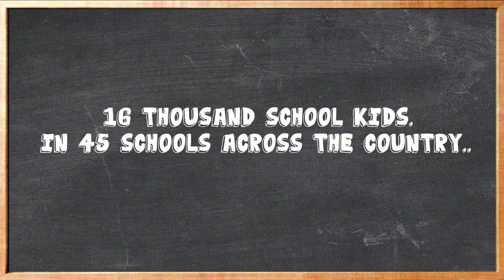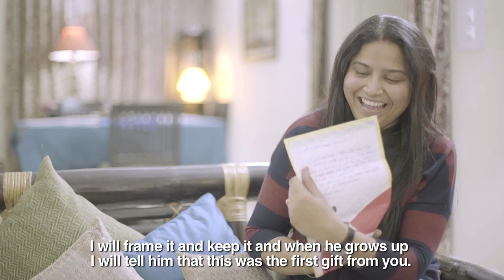Letter To My Supermom | Mothers' Day Special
All they needed was a paper to make Mothers' Day special for their Super Moms. When simplicity of paper met creativity of the little minds from across the country, it won the hearts of all the mothers.
See how their moms reacted when they receive the note from their little ones.